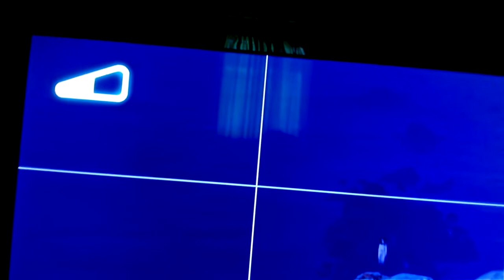GTA V Easter Egg do Fantasma, Leonora Johson .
Trata se de um misterioso assassinato de uma mulher chamada Leonora Johson, Ao acessar a internet no jogo existe uma matéria a respeito do caso, quem a assassinou?, mas isso ja não é mistério já que indo ao topo do monte você consegue avistar o fantasma dela e logo abaixo de sua imagem o nome de seu marido Jock escrito com sangue, dae o caso resolvido!!! lol